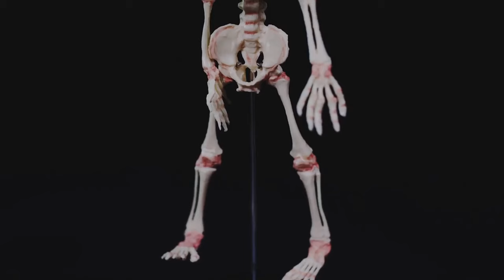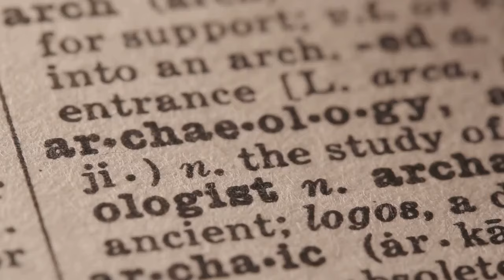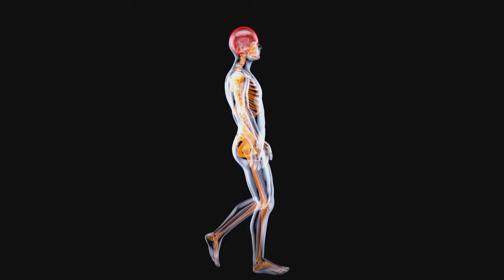Cradle of Mankind?Archeological Discoveries in Kenya overtime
CHAPTER OUTLINE:
00:00:00
Kenya's Archaeological Treasures

00:00:56
Where Humanity Took Root

00:01:47
A Geological Time Capsule

00:02:55
Windows into Our Past

00:04:12
Icons of Human Evolution

00:05:34
Piecing Together the Puzzle of Human Evolution

00:06:52
Challenges and Efforts

00:08:09
A Call to Understanding and Preservation

00:09:09
Ongoing Research and Discoveries

00:10:09
A Journey of Discovery

00:11:01
Preserving Our Heritage

00:11:56
Kenya's Significance